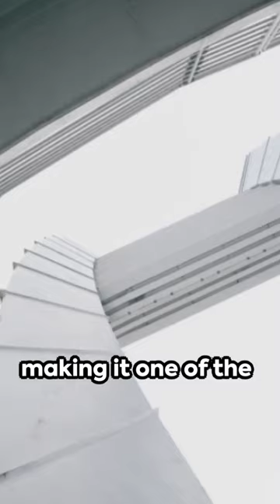The Changhua Kaohsiung Viaduct in Taiwan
The Changhua-Kaohsiung Viaduct is a 157-kilometer elevated expressway in Taiwan, connecting Changhua County to Kaohsiung City. It boasts advanced technology, earthquake resilience, and safety features, facilitating efficient transportation while minimizing environmental impact. The viaduct has significantly reduced travel times, stimulated regional development, and exemplifies Taiwan's commitment to innovation and infrastructure development.